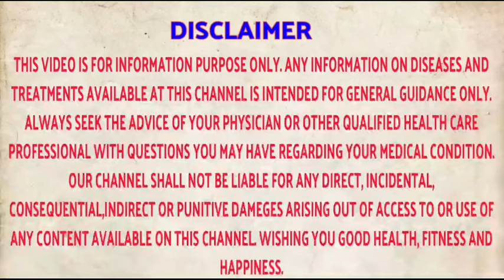अनेक उपाय करूनही गर्भधारणा राहत नाही तर हे करा | लवकर गरोदर राहण्यासाठी उपाय I Garbhadjarana marathi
अनेक उपाय करून बघितले पण गर्भ राहत नाही अशावेळी आशेचे किरण म्हणून होमिओपॅथी उपचार करा नक्की आपल्याला फरक पडेल .

About this video - in this video i have described abot vandhyatwa and its homeopathy treatment